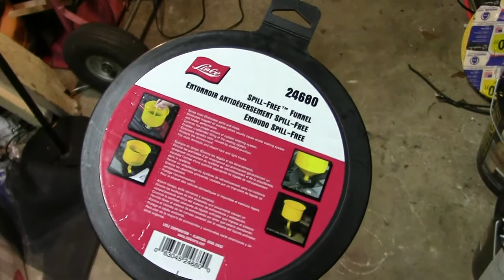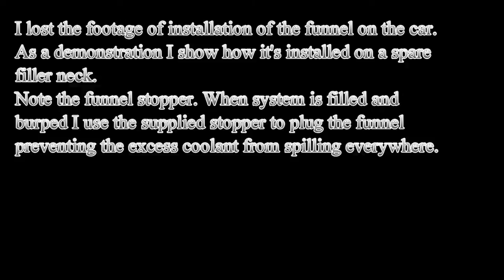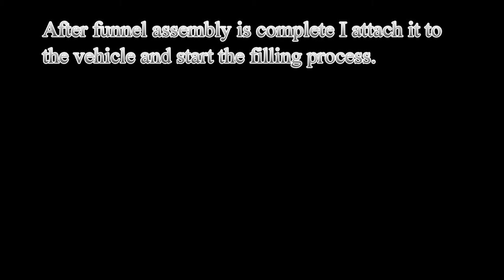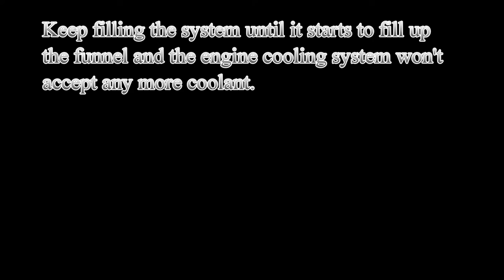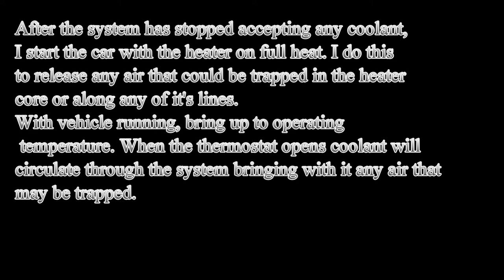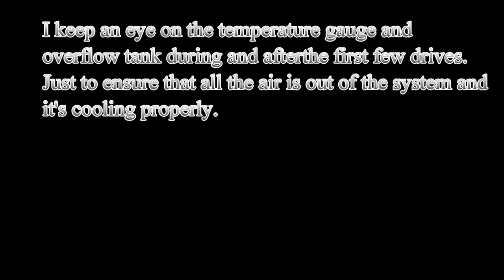MY Z31 300ZX Coolant Fill and Burp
This video is one of a the three part coolant system series. In this video I show you how to fill the coolant system and burp it of air.
Have any questions or comments reply below and I'll reply as soon as I can.

Be sure to watch the other two videos in the series.
My Z31 300ZX  Silicone Radiator Hose Installation
and
My Z31 300ZX  Low Temperature Thermostat Installation